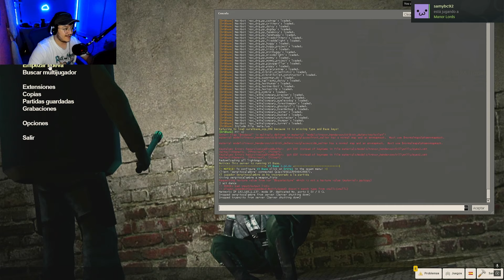Un hombre entra en nuestra casa - Mapas de terror en GMOD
En esta nueva sección estaremos jugando mapas de terror💀

Si conoces mapas de terror ponlo en los comentarios para meternos y aterrarnos👻

😱Dale a la campana para no perderte ningún video de este estilo😱

⬇Participantes⬇

-  phrasadella

Todos los participantes son compañeros y seguidores!!

Quieres salir en los videos? Escríbeme en discord😎

Garry's Mod en español Garry's mod sandbox Persecuciones de nextbots poppy playtime 3 Persecuciones de scp-096 scp096

La Producción Total o Parcial De este contenido será Eliminada.